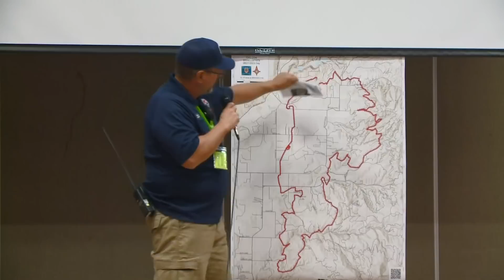Oregon Road Fire Press Conference | Monday, August 21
Community leaders came together Monday to give an update on efforts to extinguish the Oregon Road wildfire that's burned over 10,000 acres.